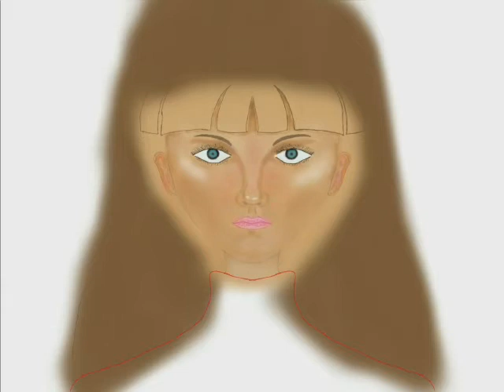Portrait | Cute innocent girl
App used :- Sketch